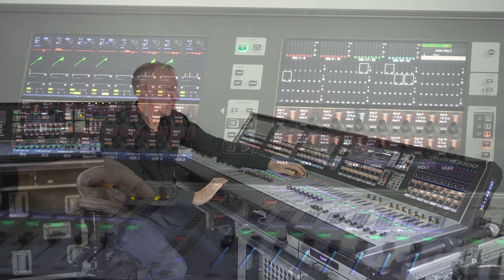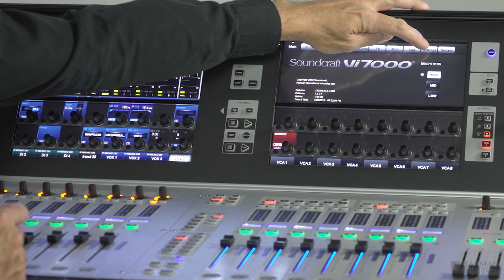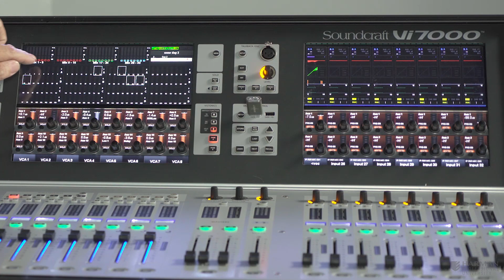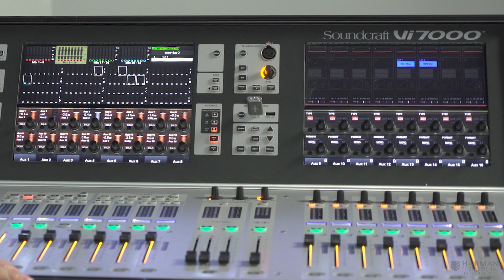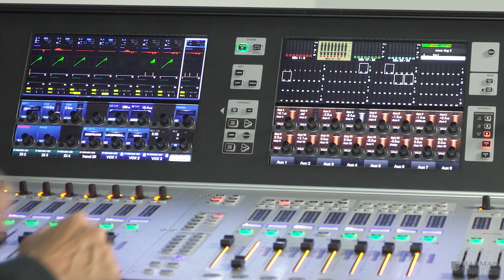Soundcraft Vi | Strip Lock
A video series walking the user through the features that have been implemented in the last 18 months and how to use them within the Vi Series consoles. This video explains the strip lock feature and how it works and how to make it work for you.